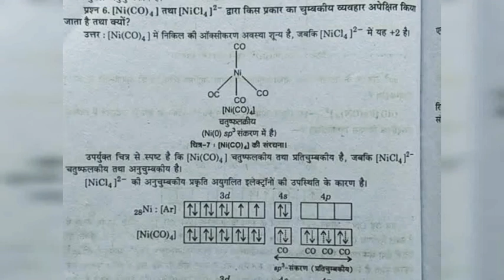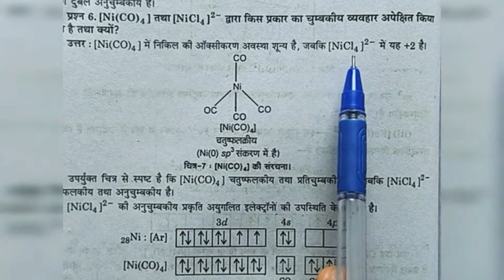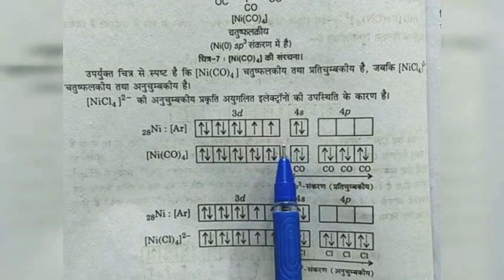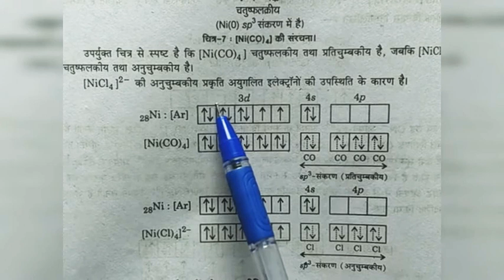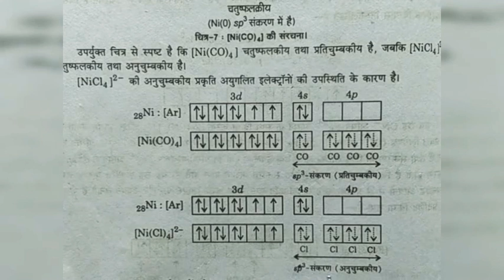Magnnitic behaviour of Nickel tetra carbonyl Ni(CO)4. &Tetrachloronickelate(2-) [NiCl4] 2-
Magnnitic_behaviour_of_Nickel_tetra_carbonyl_Ni(CO)4._ &_Tetrachloronickelate _[NiCl4] 2

This video I will full explain Magnnitic behaviour of Nickel tetra carbonyl Ni(CO)4.  &Tetrachloronickelate(2-)  [NiCl4] 2-.
Nickel tetra carbonyl  dimagnnitic compound..but Tetrachloronickelate(2-)  paramagnetic compound..

This video is useful for 11 &12 students & B.sc students & other compitative exam.